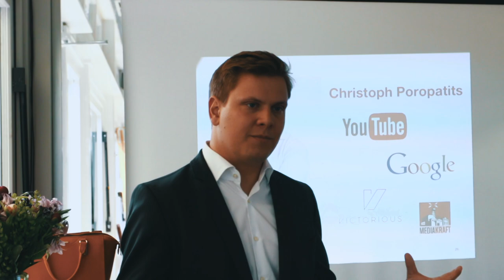1 Jahr diego5